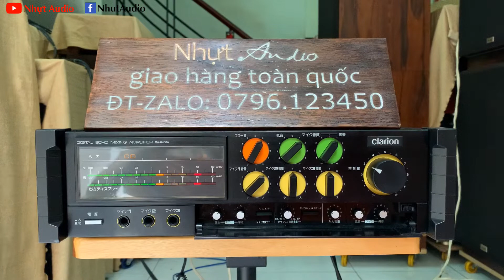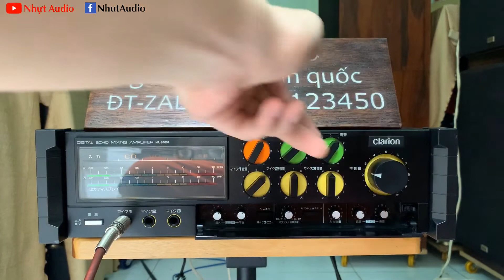TEST AMPLY KARAOKE, GIÁ RẺ, CÓ LED NHẢY THEO NHẠC, GỬI ANH TÀI Ở LÂM ĐỒNG